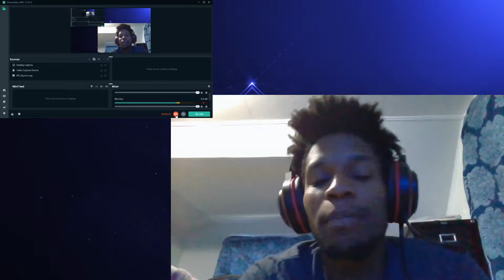No Time to Die Trailer #2 (2020) | Reaction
No Time To Die Trailer #2 (2020) , There's a new James Bond movie coming out in November 2020, and it looks crazy. Daniel Craig is back at it again playing James Bond. This is the second trailer . Watch my reaction !!!